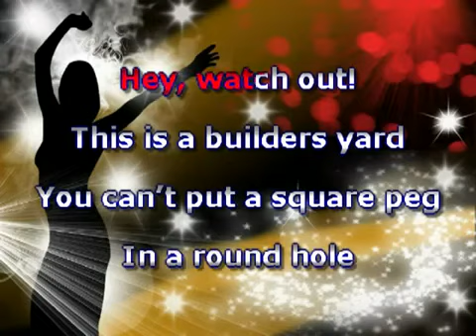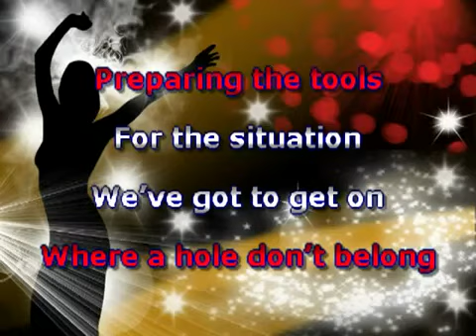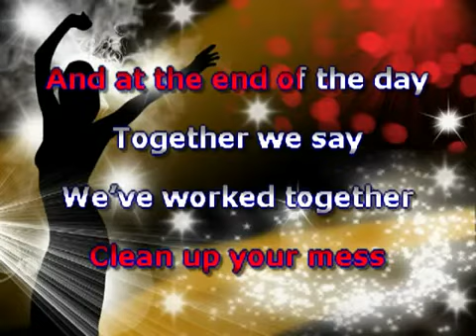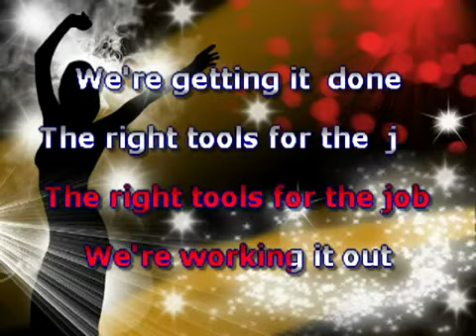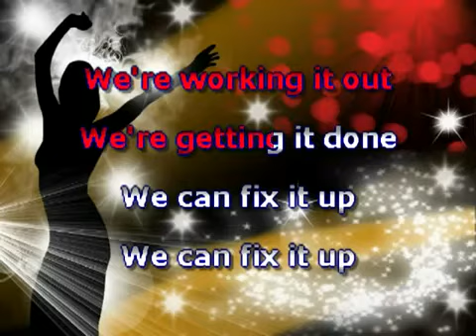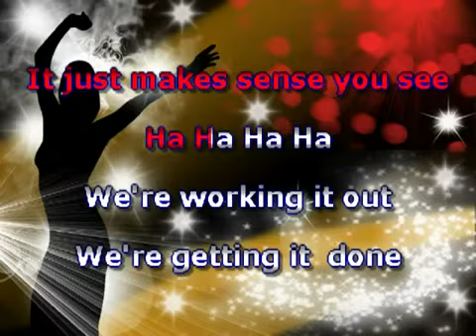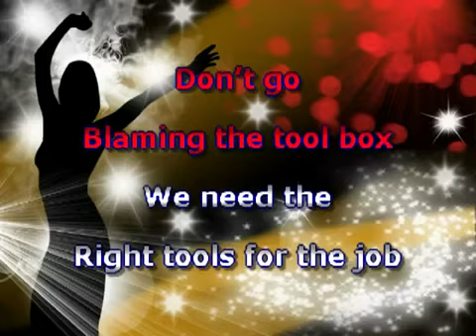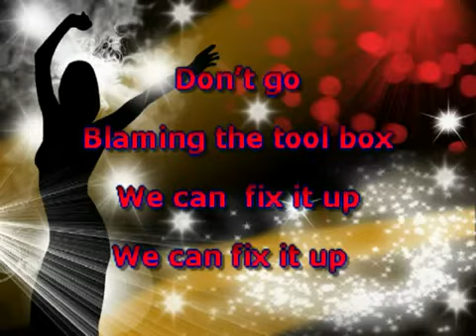Bob the Builder - Right Tool for the Job (Karaoke Version)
This video was on YouTube before, but it was removed so I've reupload it.